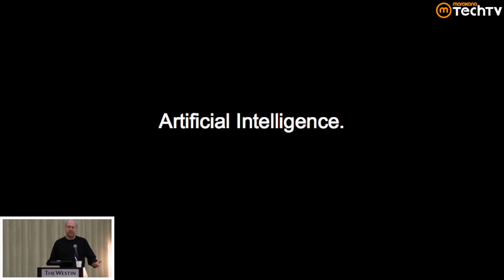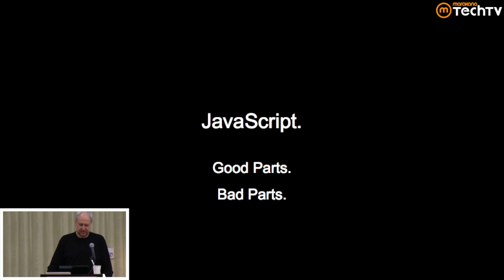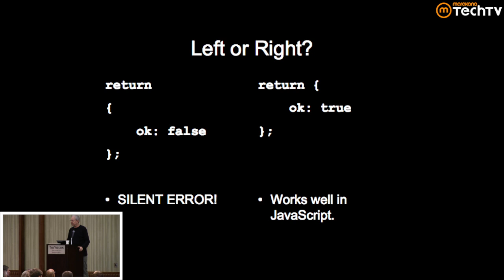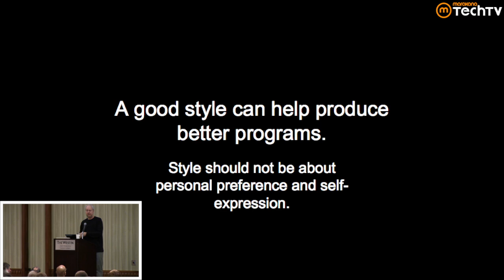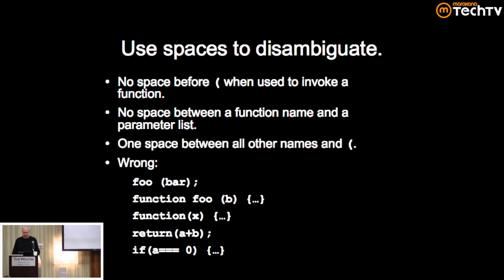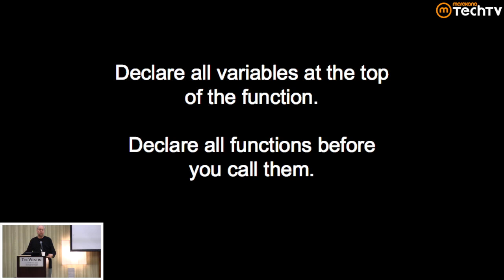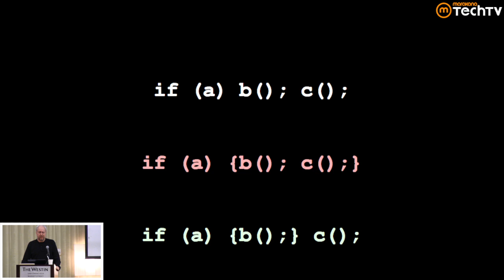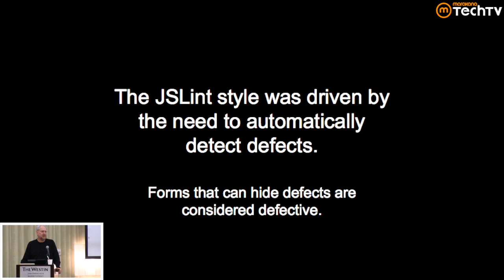HTML5 Dev Conf: JavaScript Programming Style and Your Brain with Douglas Crockford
In this video from HTML5 Dev Conf, world renowned JavaScript expert, author, creator of JSLint, and discoverer of JSON, Douglas Crockford is going to talk about effective programming style for JavaScript.

JavaScript is one of the least perfect programming languages, and in this talk Douglas is going to show you some positive things you can do to reduce your error rate and enhance the beauty of your code.